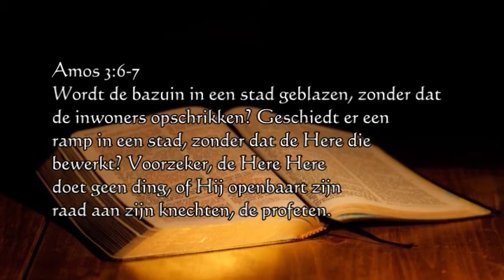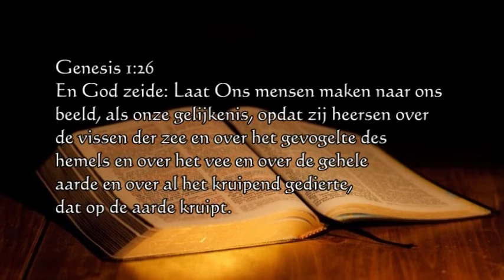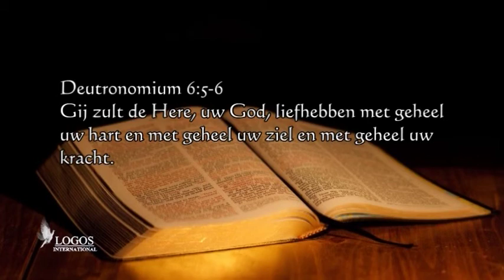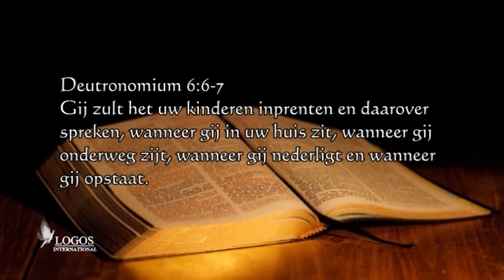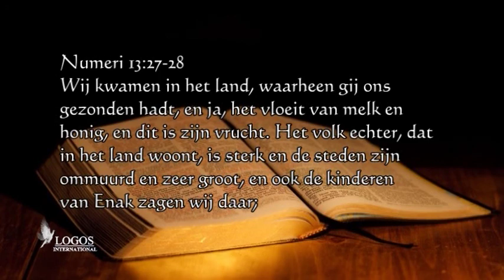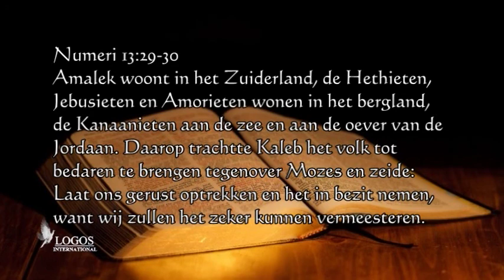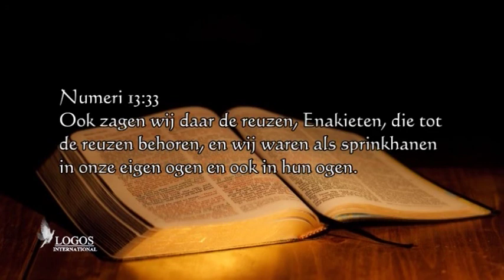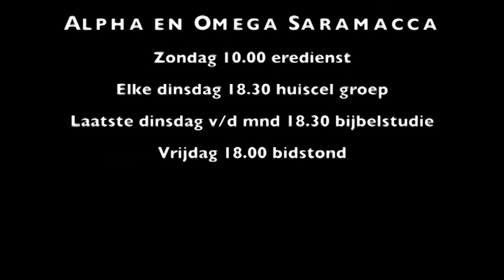The Best Is Yet To Come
Spreker: Steven Reyme
Thema: Communicatie